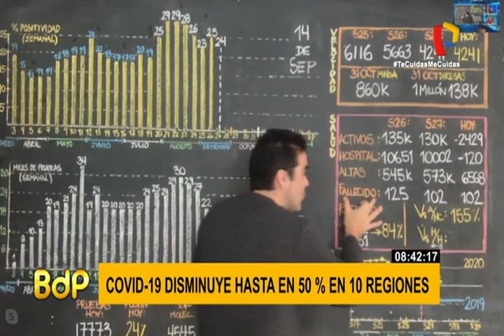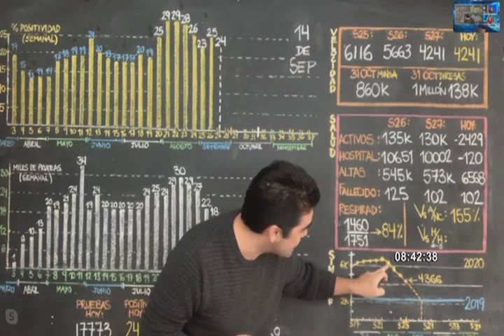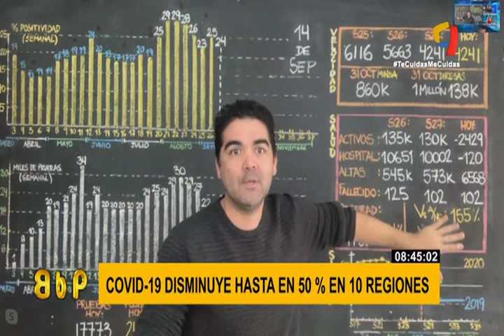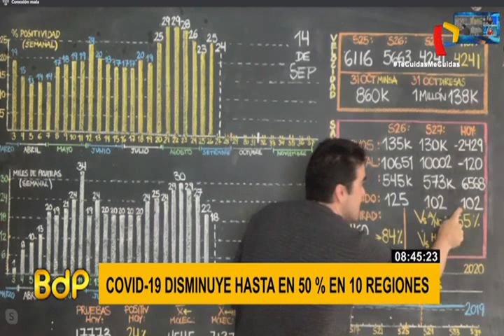Covid-19 en Perú: continúa descenso en cifra de contagios y muertes por coronavirus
Según los últimos reportes del Ministerio de Salud, por tercera semana consecutiva continúa el descenso en la cifra de fallecidos y número de contagios de coronavirus. El profesor Marco Loret de Mola, fundador y director de MatLab, explicó que en las últimas cinco semanas, el índice de positividad de contagios se redujo 28% a 24%.

Asimismo señaló que los casos activos diarios de Covid-19 descendieron de 135 mil a 130 mil en una semana. Lo mismo ocurre con el número de fallecidos diarios a causa de esta enfermedad que pasó de 125 a 102.

Pese a las alentadoras cifras, el matemático precisó que todavía no hemos superado la pandemia y en cualquier momento las estadísticas podrían dar un revés. En ese sentido dijo que es importante transmitirle a los peruanos que nos encontramos en medio de la guerra por lo que debemos seguir cumpliendo los protocolos para evitar un rebrote de contagios.